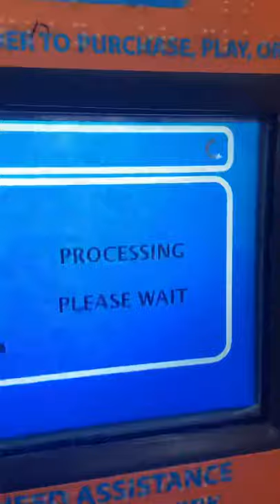Crossword nice win💯💯💯💯💰💰💥🥰🥰😱👍👍💵💵🎉🎊🤮